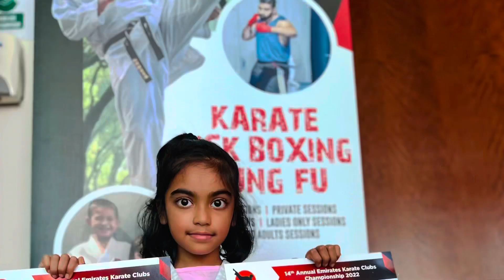Timmy participating @14th Annual Emirates karate 🥋 Championship 2022 |PROMO||Abudhabi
Timmy participating @14th Annual Emirates karate 🥋 Championship 2022 ||Abudhabi||